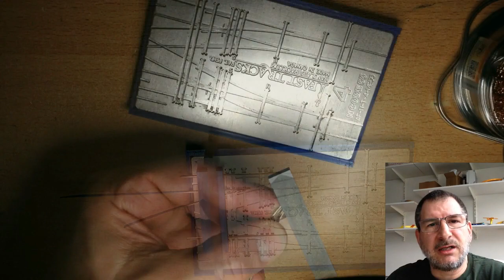1st version 12 Inch Tangential Turnout Build N Scale Model Train Hand Built Tracks 3D Printed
This is the first version of my own design for a N scale turnout. My layout is a very small 2x4 foot space, so the track is constrained by the area. The only way to fit a full loop was to make a 12" radius curve from the far side. Since I also want sidings anywhere and everywhere I could add them, I decided to create a simple tangential path off the 12" curved track using Sketchup Make 2017. The geometry made the throwbar slightly too far from the frog which is why this ended up as the 1st version. The 2nd version moved the throwbar and last three PCB copper crossties two ties closer to the frog which made the turnout much better. Quite a few mistakes get made on this turnout, which is OK since I end up not using it due to the throwbar position. The journey of design is not always straight, but you learn things along the way...